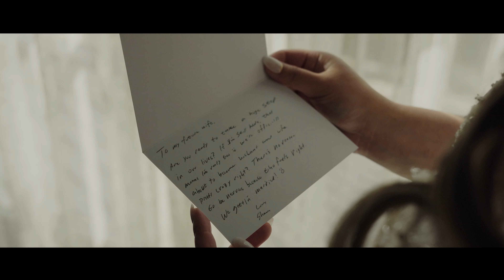Wedding at the Ritz Carlton | Shawn + Lynne | Teaser Film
Shawn and Lynne met unexpectedly through mutual friends and soon realized they had a love story that was quickly in the making.  Despite both being introverts, they came out of their shell for one another, and blossomed a future they never saw coming.

►Neewer Seamless Backdrop Support:

►Blackout Curtains:

Studio Gear
►Parabolic Reflector Soft Box

►Neewer C-Stands

►Parabolic Reflector Umbrella

►Octagon Soft Box

►Strip Soft Box

►Sony A7III

►Sony A6500

►Aputure 300D

►Canon 70-200mm

►Canon 24-70mm

WEDDING VIDEO GEAR:

CAMERAS:
►Blackmagic Pocket 6K Pro

►Sony A7III

►Sony A6500

LENSES:
►Sony A6500

►Canon 70-200mm

►Canon 24-70mm

ACCESSORIES:
►Triangular Prism

►SmallHD 701 Lite

►Benro Adventure 2 Series

AUDIO:
►Rode Go 2 Lavelier Microphones:

►Tascam DR40x

LIVE STREAMING:
►Mevo Start Camera

CASES:
►Neewer Heavy Duty Rolling Case

►Neewer Rolling Camera Bag

LIGHTS AND STANDS:
►Neewer Video Light:

►Amazon Basics Light Stands:

►Topics Covered:
Camera Gear
Wedding Filmmaking
Wedding Films
How to Shoot Weddings
Southern California Wedding Videographer
Behind the Scenes
Cinematography
Aputure 300D
DIY Filmmaking
Filmmaking on a Budget
Indie Filmmaking
Anamorphic Iphone
Glen Mark Hotel
The Homestead Oak Glen
Emerald Peak
Lorimar Vineyards and Winery
Hidden Oaks
Dark Beauty
Fashion Photography
Photography
Photo Studio
Video Studio
Garage Studio
Commercial Cinematography
Barefoot Clothing
Screenwriting
Acting in Film
RED Scarlet-W
Sony A73
Short Films
Music Videos